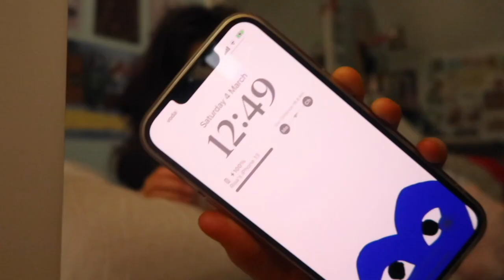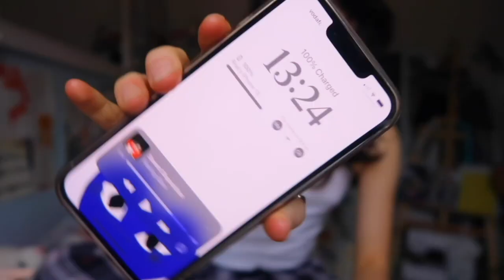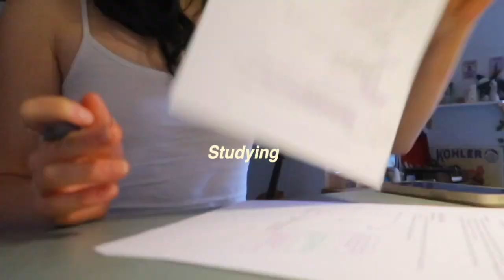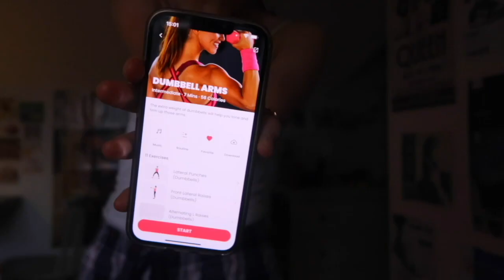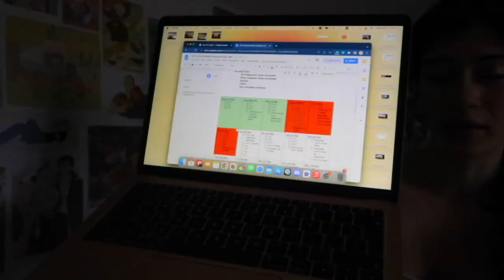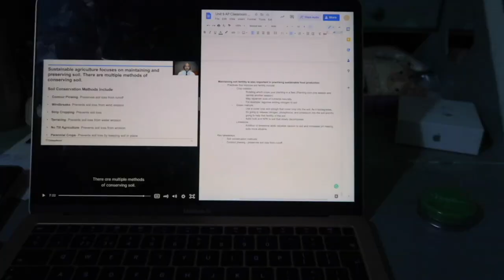saving a half wasted day! ☁️ waking up at 1pm, realistic + productive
woke up at 1pm which I don’t usually do, so I decided to make a video on staying productive even after a late start 🫶🏼 enjoy!

🧸CHAPTERS:
intro: 00:00
lunch: 1:45
chit chat grwm: 2:15
studying: 3:50
cleaning: 4:54
workout: 5:20
chit chat: 5:48
more studying: 8:16
getting ready for bed: 8:46

FAQs
❤︎ I'm from England and Venezuela, my pronouns are she/her, and I'm eighteen :)
❤︎ film equipment: canon g7x or iPhone 13